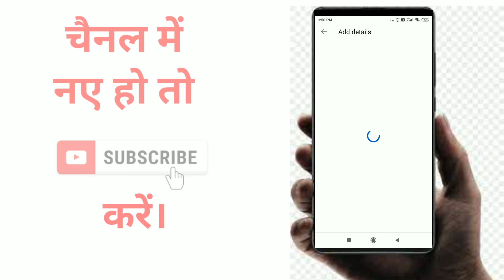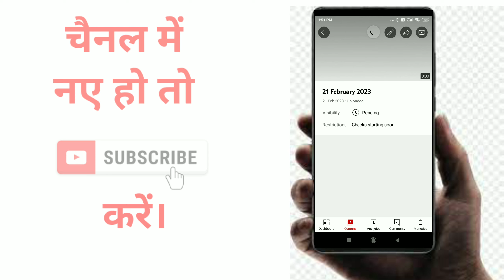How to Add Thumbnail in YouTube Shorts Video। YouTube Shorts Video Mein Thumbnail Kaise Lagaen